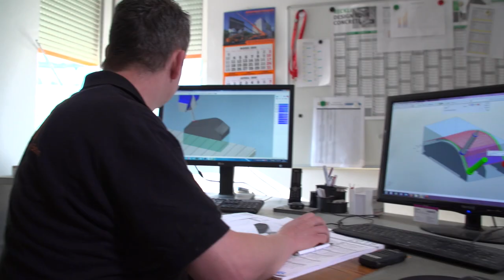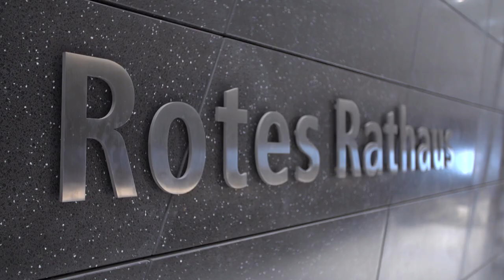Die Terrazzoplatten im U-Bahnhof Rotes Rathaus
Alles rund um die Terrazzoplatten im U-Bahnhof Rotes Rathaus.